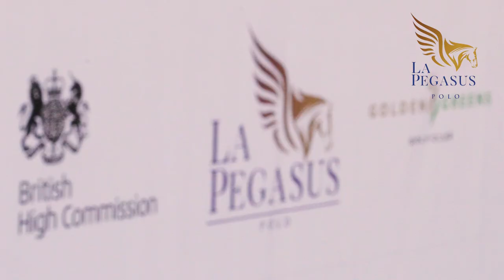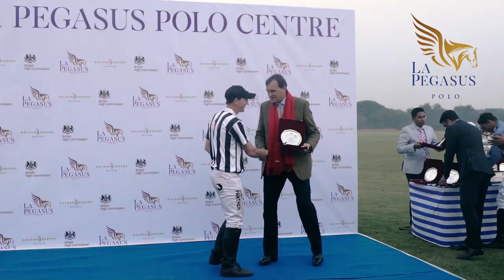British High Commisioner's Polo Day 2018 at La Pegasus Polo Center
British High Commisioner's Polo Day 2018 held at La Pegasus Polo Center (Gurugram) was an Expansive Affair attended by Polo and Art Enthusiasts.
A Thrilling Match between British Army Polo Team and Indian Armed Forces Polo Team kept the Audience in High Spirits and Well Entertained.
Don't trust the Words? See it for Yourself!